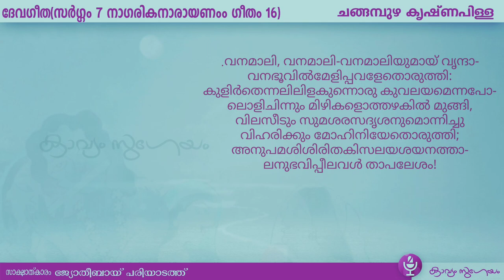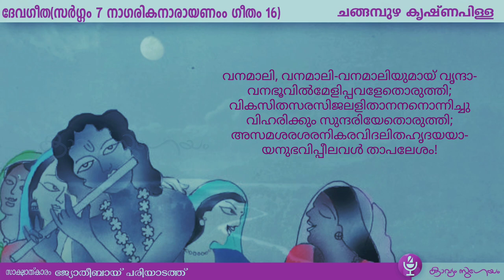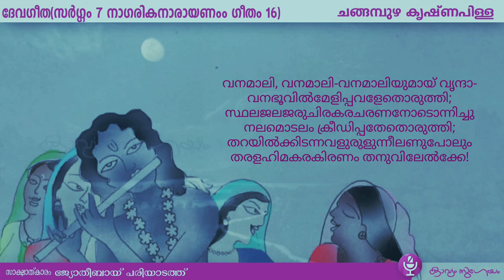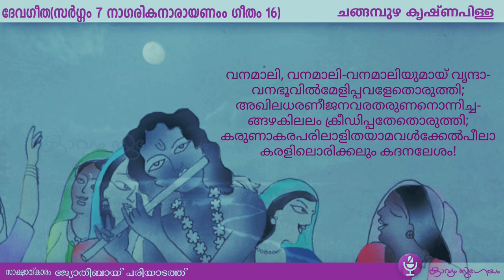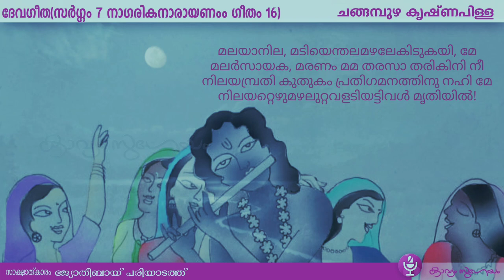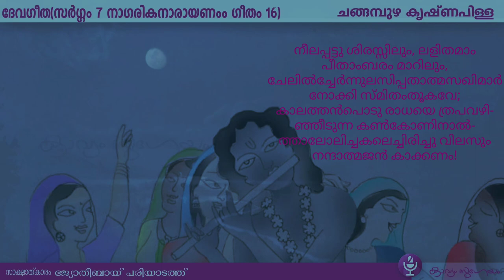ദേവഗീത സർഗ്ഗം7 ഗീതം 16 |Devageetha Sargam 7 Geetham 16 |Changampuzha Krishna Pillai